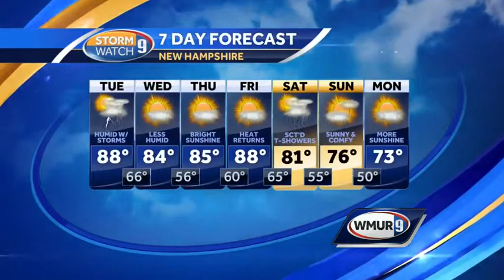Forecast for Tuesday, September 2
Kevin Skarupa has a look at yourTuesday morning forecast.